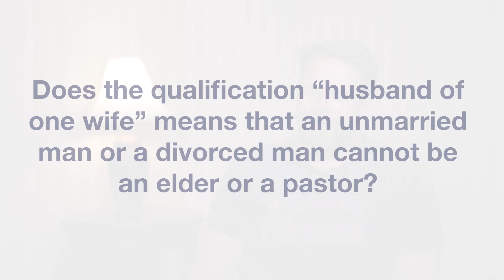In 1 Timothy 3:2, What Does the Phrase “Husband of One Wife” Imply?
In 1 Timothy 3:2, does the phrase “husband of one wife” mean that an unmarried or divorced man cannot serve as an elder or pastor?

FREE DOWNLOAD: In the free ebook, A Display of God's Glory, Mark Dever unfolds the biblical blueprint to find a leadership structure that blesses churches with peace, but doesn't buckle under the pressures of corporate life.